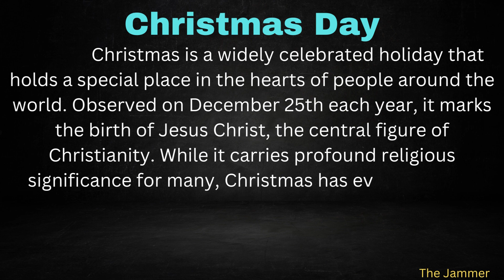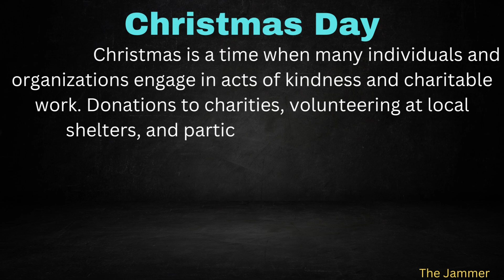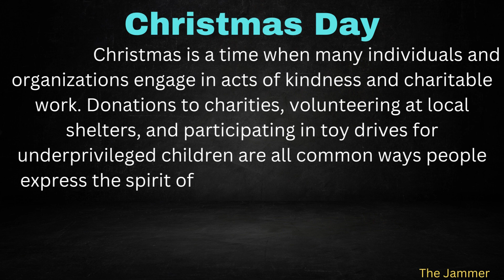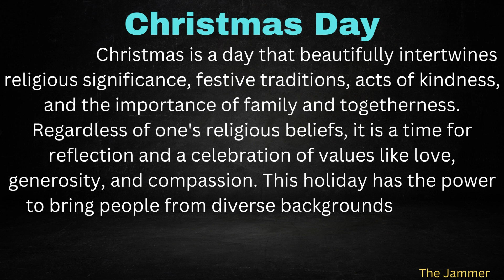Essay On Christmas Day With Easy Language In English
Essay On Christmas Day With Easy Language In English | @The_Jammer